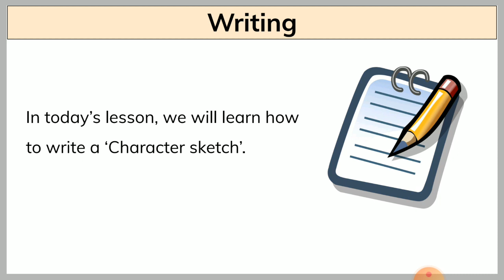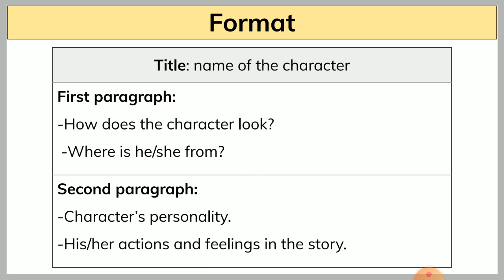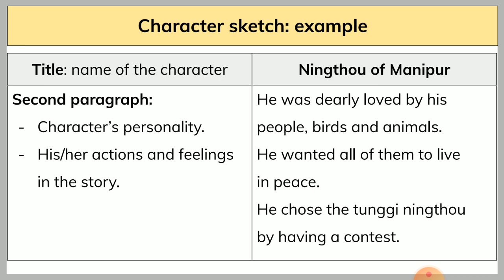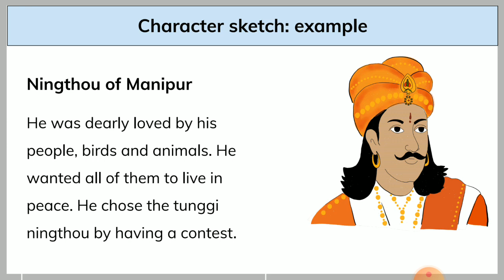Class 5 | English| Malu Bhalu | Part 4 | Meghshala ( Sikkim)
This is for description.